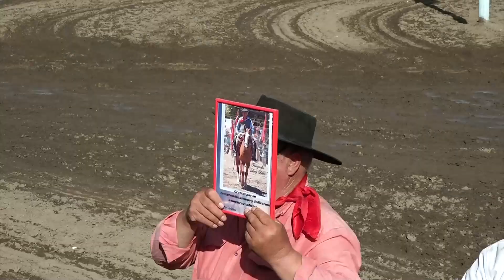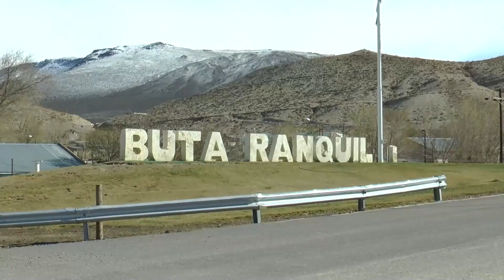fiesta Las Coloradas /// fecha estrenos canales_25-2-23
fecha estrenos canales_25-2-23

fiesta  Las Coloradas